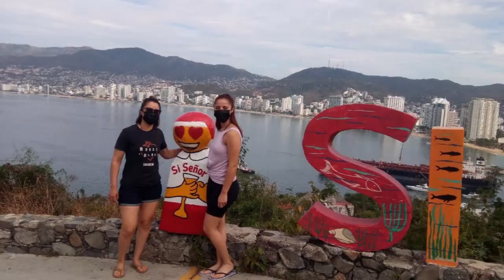12-02-2022 - ACAPULCO TOUR DE 6 HORAS - TODAS LAS ATRACCIONES por Mario